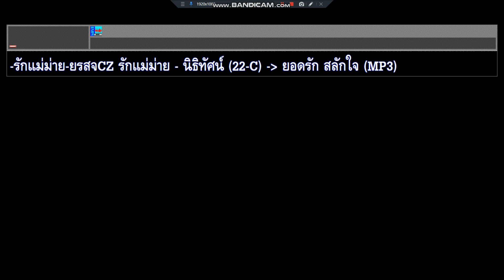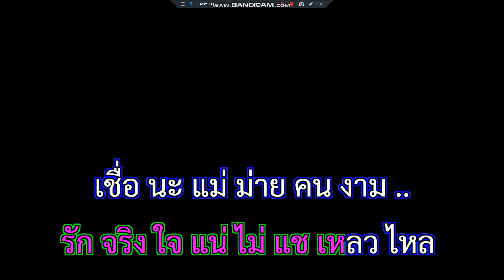รักแม่ม่าย ยอดรัก สลักใจ นิธิทัศน์